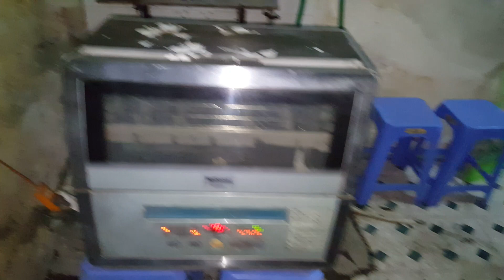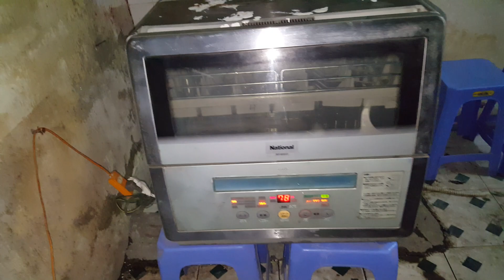06/12/2019- Test chiếc máy rửa bát National NP-60SV7 trước khi giao khách hàng/0989897559